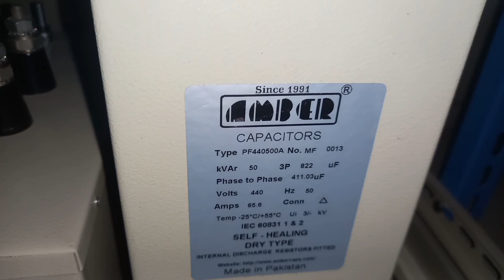lt panel designing control and power || power factor Urdu !!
friends in this we have completed power factor installation and power factor relay installation and control of power factor relay.